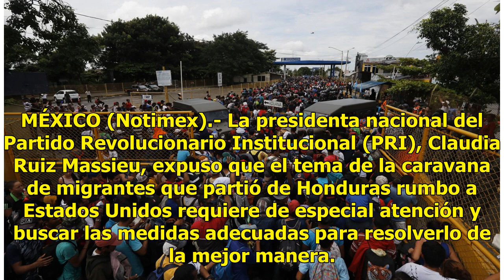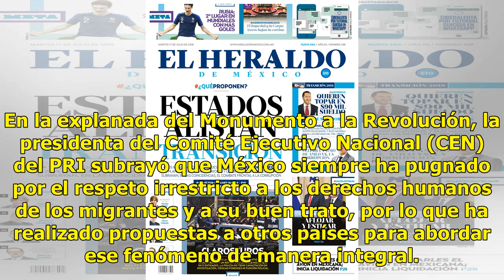Ruiz Massieu pide garantizar el buen trato a migrantes - El Diario de Yucatán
MÉXICO (Notimex).- La presidenta nacional del Partido Revolucionario Institucional (PRI), Claudia Ruiz Massieu, expuso que el tema de la caravana de migrantes que partió de Honduras rumbo a Estados Unidos requiere de especial atención y buscar las medidas adecuadas para resolverlo de la mejor manera...